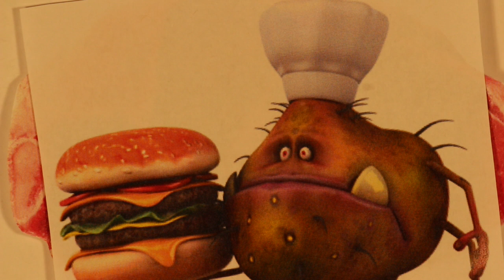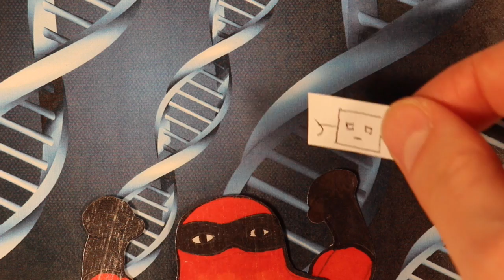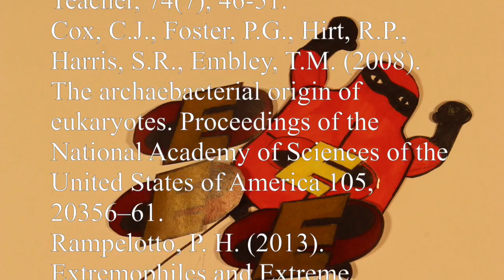Conan The Bacterium and The Extremophiles!